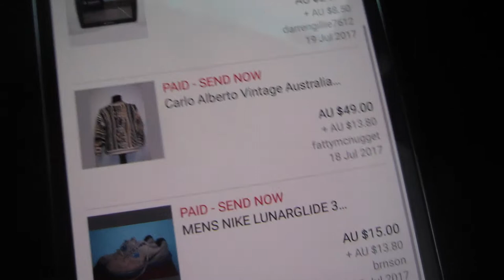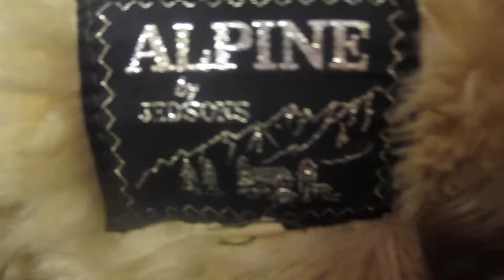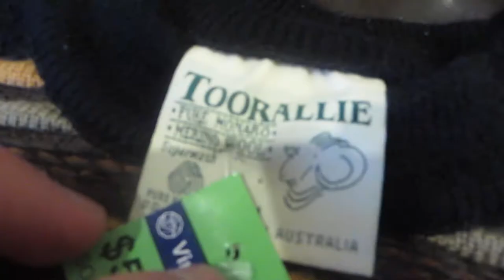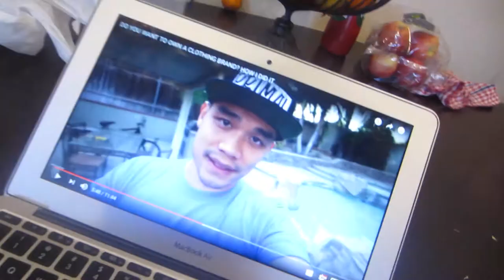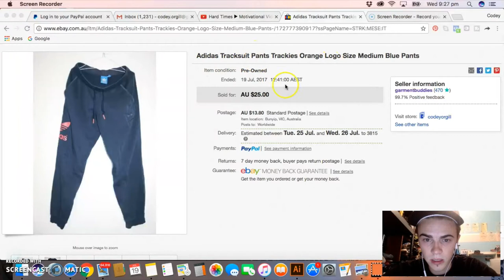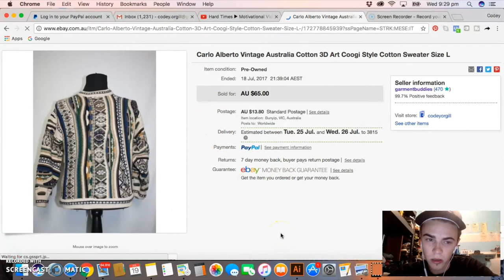A NEW HAT? Vlog 92